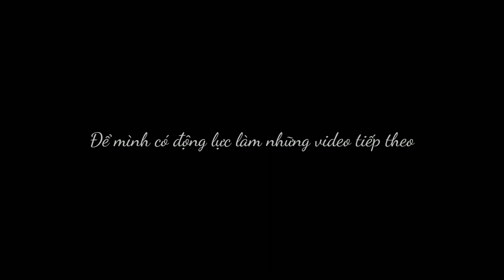Lần đầu đến với ĐÀ NẴNG _ Golden Bay 5 Star _ Đà Nẵng. | DuyStories | #18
| DUY STORIES  |  Quay phim bởi LG V35

Đây là chuyến đi được mình thực hiện trước khi có dịch diễn ra ! Mọi người hãy cùng nhau thực các biện pháp phòng dịch tại nhà để bảo vệ bản chính mình và người thân nhé !

Đây là lần đầu tiên mình có mặt ở Đà Nẵng, nơi này là một trong 3 thành phố lớn nhất Việt Nam, đồng thời cũng là thủ phủ của Miền Trung. Với những trải nghiệm tại thành phố này, mình hy vọng video này sẽ hữu ích với bạn, mình sẽ đưa mọi người người cùng tham quan thành phố nhé !

💓 Cách 1 tuần mình sẽ ra 1 video nhé 💓

Hy vọng là video này bổ ích đối với bạn, nếu thấy video hay thì hãy cho mình 1 like và đăng ký kênh nha để mình có động lực làm những video tiếp theo. Cảm ơn các bạn rất nhiều !I